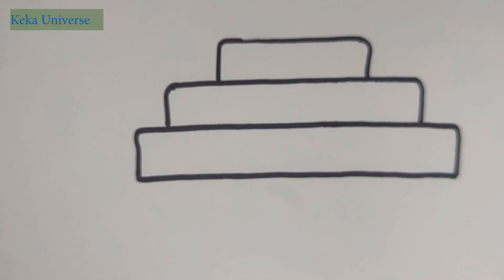Birthday Cake Drawing I Kids Drawing I 30.08.2023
In this video we showing how to draw birthday cake.